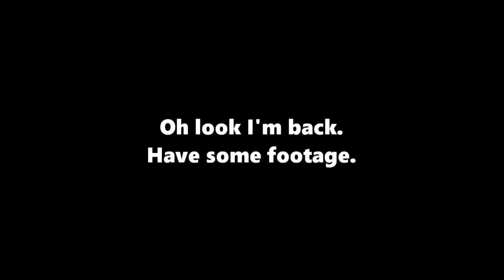Junk Pile: A Clip Dump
After a short break, I'm back. Have some footage.

Mushroom Bridge - Mario Kart: Double Dash
Corneria - Super Smash Bros. Melee
The Superstar Saga - Mario and Luigi: Superstar Saga
Baby Park - Mario Kart: Double Dash
Picture Perfect - A Hat in Time
Meta Knight's Revenge - Super Smash Bros. Brawl
Loftwing Race - The Legend of Zelda: Skyward Sword
Spin-Dig Galaxy - Super Mario Galaxy 2
Train Rush - A Hat in Time
This Way That - Mario Party 2
Bird-man Research Study - The Legend of Zelda: Breath of the Wild